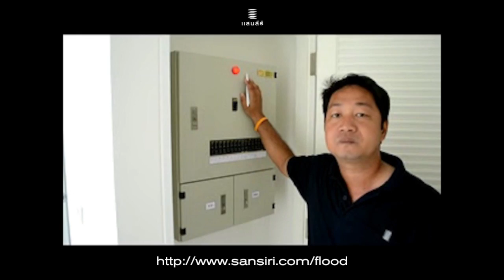ขั้นตอนการตัดกระแสไฟฟ้าชั้นล่าง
กรณี น้ำท่วมบ้าน สำหรับบ้านชั้นเดียวให้รีบตัดกระแสไฟฟ้า, สำหรับบ้าน 2 ชั้นให้ดำเนินการแยกวงจรไฟฟ้าชั้นบน และชั้นล่างของบ้าน ความรู้ดีๆ กับ โครงการ บ้าน แสนสิริ (Sansiri)